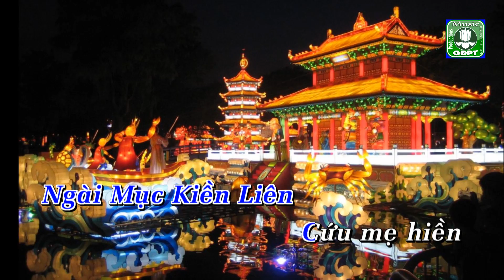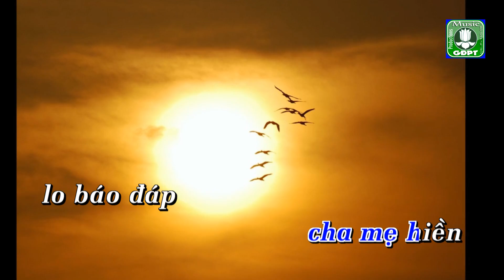Hội Vu Lan Karaoke